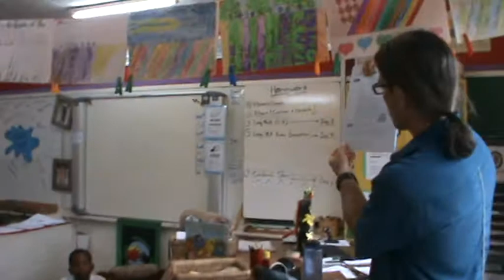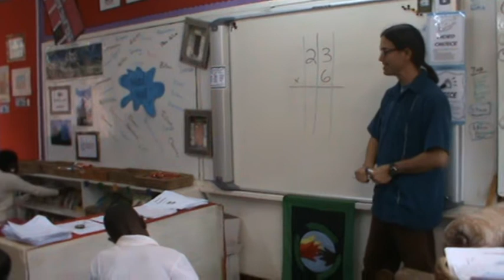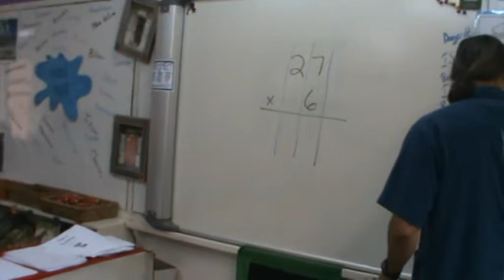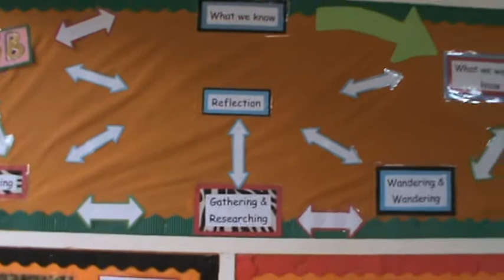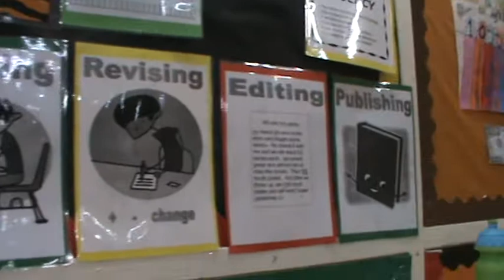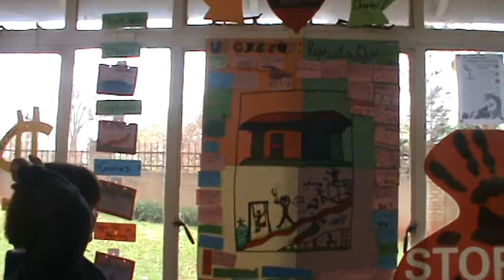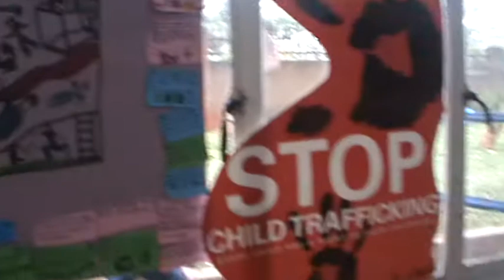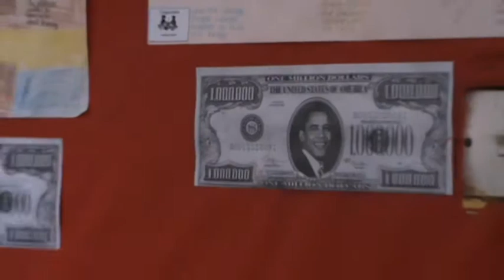Eighteen Minutes with 5B at Bishop Mackenzie International School